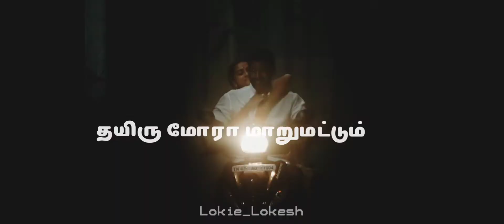Karuvakkattu Karuvaaya Song status❤Romance love whatsapp status❤Love status tamil|Lokie Lokesh Vlogs